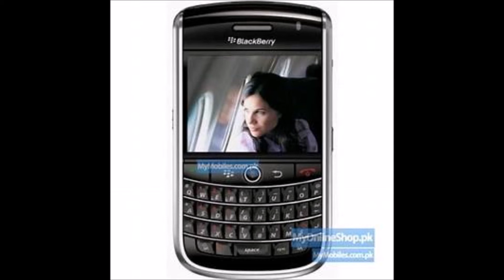Blackberry Fuga Ringtone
Ringtone for mobile phone Blackberry Fuga